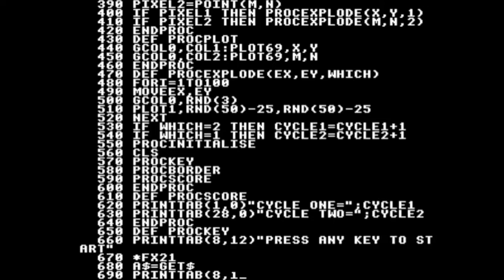BBC Micro Typed in Program : Cycle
Try and block the others cycle path!